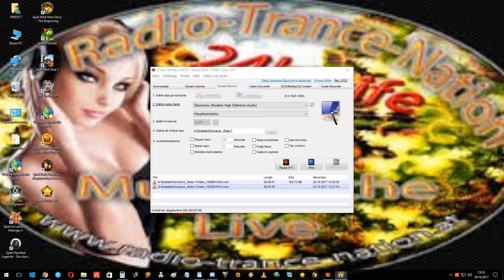Fernon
Schwarze_Rose 968